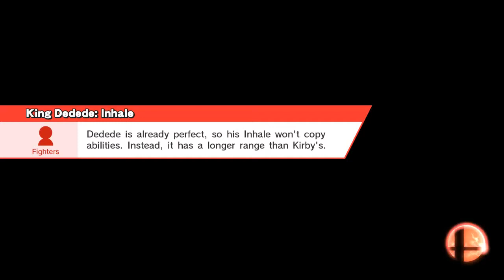Gotta stay three steps ahead!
Final Destination
King Dedede, Robin